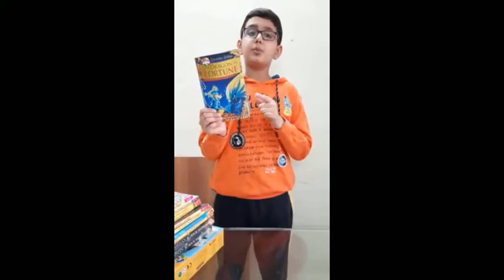The Dragon of Fortune || Geronimo Stilton || Book Review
This video is a book review of a very intriguiging book: Dragon of Fortune by Geronimo Stilton.

Other Amazing books:
Happy Birthday, Geronimo!

GERONIMO STILTON AND THE KINGDOM OF FANTASY #12: ISLAND OF DRAGONS

The Battle for Crystal Castle (Geronimo Stilton and the Kingdom of Fantasy #13)

About Books and Beyond with Hrishabh:
Hey guys! Thanks for visiting my YouTube Channel! This channel is about intriguing books, exciting Nerf Guns,fabulous Hotwheels cars, games & toys and amazing collection of fun videos for children.